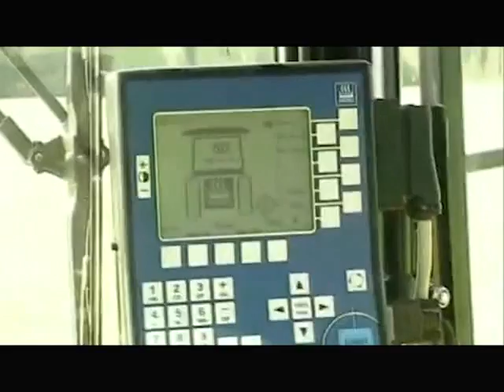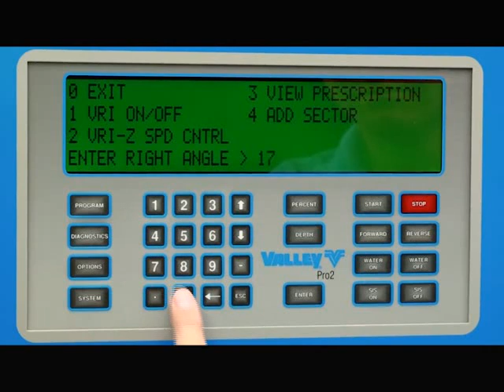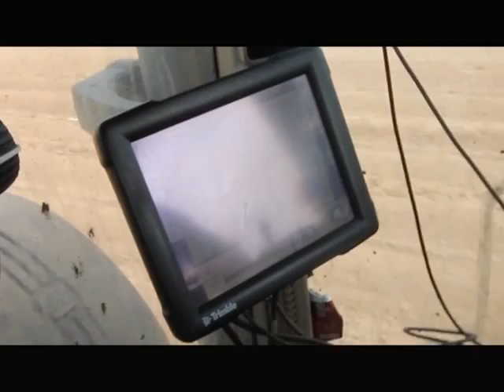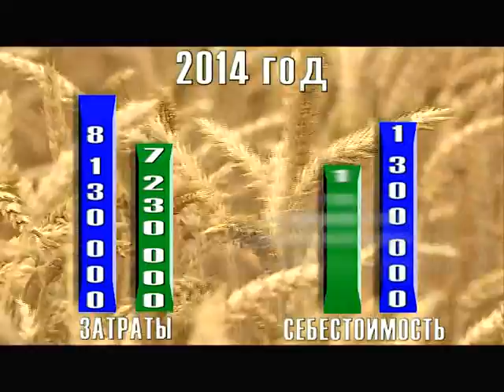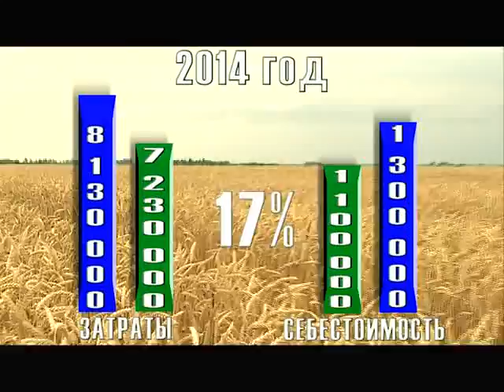Спецрепортаж: Точное земледелие